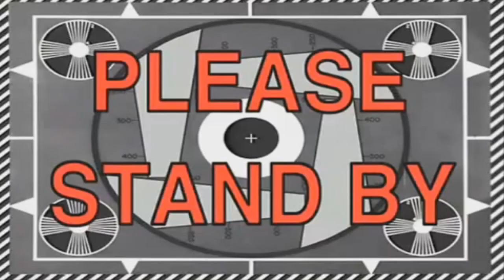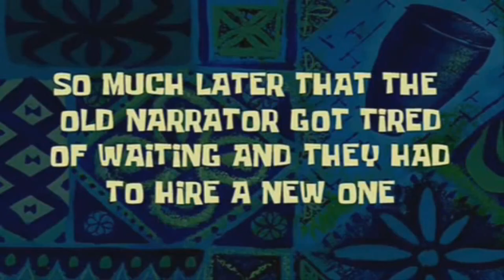Módovaná Terraria 1.3.3 [11] - Zabijácka výprava za Night's Edge + PÁRTY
Ak tu bude 50 LIKE, tak ďalší diel Terrarie bude o pár dní!

Terraria je sandboxová hra v ktorej si môžete vytvoriť vlastnú postavu, preskúmať rôzne biomy a vyrobiť rôzne veci. Okrem toho bude aj vašou úlohou zabiť rôznych bossov.
V tejto sérii však budem hrať Terrariu s módmi.

Tento diel je veľmi šialený. Ako vždy je Terraria proti mne a aby toho nebolo málo, tak sa neviem už ani vyjadrovať. Toto je zabijácka výprava za/po/pre Night's Edge!

Módy:
The Luggage v0.1.0.3
ImkSushi Fatal Lava Mod v1.0.2
MinersExtra v1.1.4
Prefixes For Enemies v 1.1.0
Tremor Mod Remastered v1.2.1.4
PreHardmodeWings v1.1.4
ImkSushi Mod: Drops Addon v1.1.1
Comestic Variety & Legens 1.5.5
Pre-Hardmode Greatswords v1.1
ImkSushi Mod v2.4.0
Lunar Rings v1.0.5
PotionsPlus v1.2.4
Quality Of Life v1.2.1
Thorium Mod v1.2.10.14